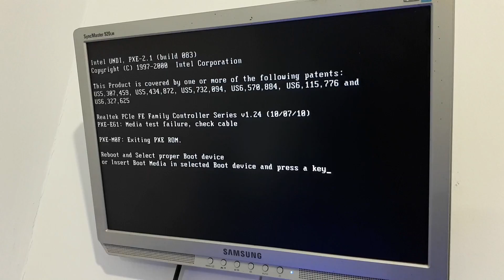КАК СДЕЛАТЬ ИЗ СЛОМАННОГО НОУТА КОМП. WEB-MAGICIAN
Этот материал был отснят давно и вот только решился его смонтировать и сделать из него выпуск, а что из этого получилось оценивайте сами.

Помочь развитию канала:
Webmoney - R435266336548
Яндекс деньги - 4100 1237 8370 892

Оптимизация: из ноутбука в пк, перегрев ноутбука, модернизация ноутбука, охлаждение ноутбука, перегревается ноутбук, как сделать пк из ноутбука, laptop modernization, laptop overheating, laptop to pc, слабый пк, пк, игры, фпс, игры для слабых пк, fps, скачать игры, слабом, лучшие игры, без лагов, gta 5, как повысить fps в играх, оптимизация, игры на пк, топ 10, игр, как повысить фпс в играх, топ игр для слабых пк, бесплатные игры, низкий фпс, ссылка на скачивание, слабый ноутбук, игры для слабых ноутов, как повысить фпс, low pc, гта 5, игры 2018, на слабом пк, как поднять фпс, игры на слабые пк, топ 10 лучших игр, для слабых пк, cs:go, dying light, кс го, cs go, топ 10 игр для слабых пк, топ 10 игр, топ 20 игр для слабых пк, топ, игры с открытым миром, скачать игры торрент, игры для слабых компов, скачать игры для слабых пк, ремонт пк, компьютерная помощь, обслуживание ноутбука, чистка компа, домушник, домушники, компьютерный мастер, мэддимурк, ремонт для подписчика, часть 2, компьютер, intel, nvidia 9800, maddymurk, компобудни, ремонты компа, старый комп, древний пк, пыль ноутбук, чистка компьютера от пыли